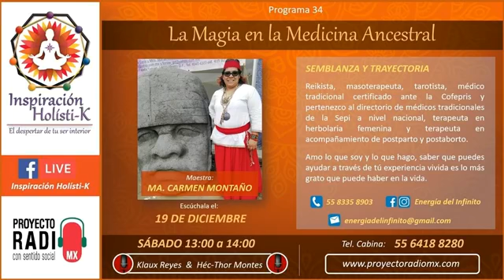En tiempo de mujer. Wexuwi m